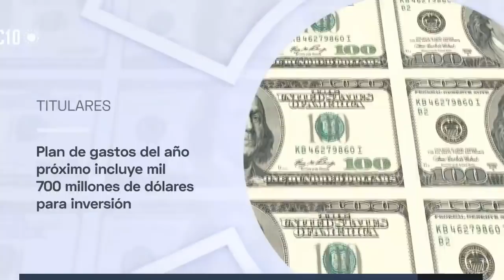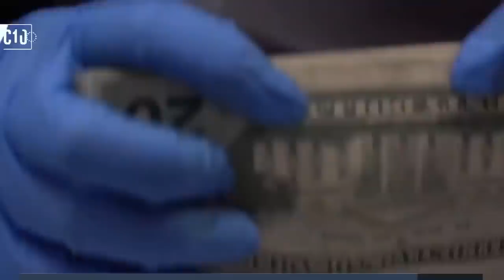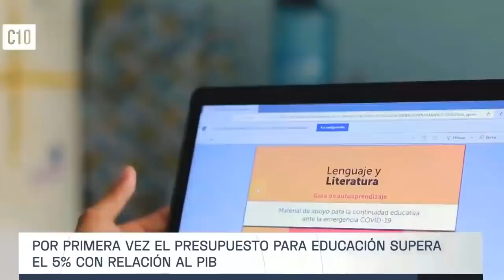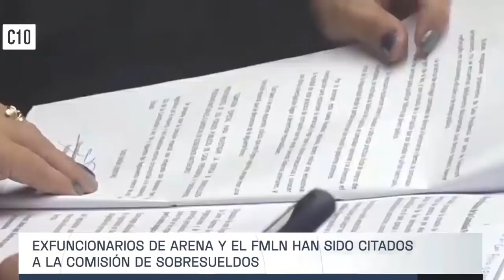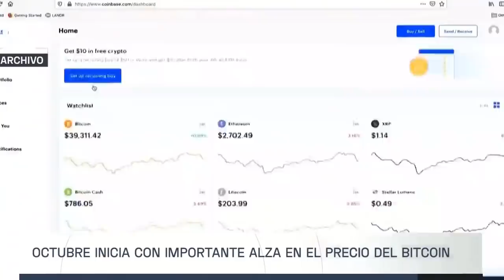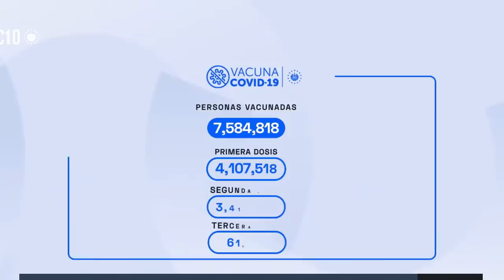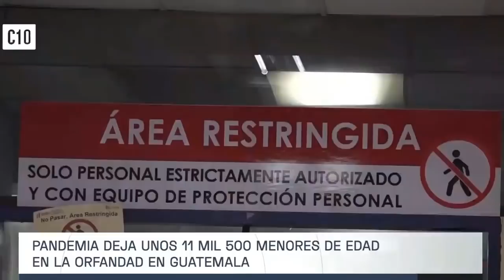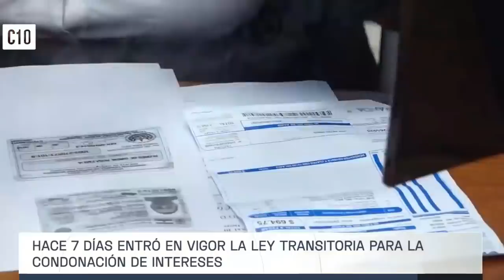Noticiero El Salvador Hoy 2 De Octubre